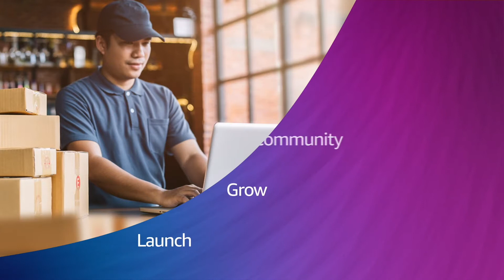Amazon Seller panel: Launch and grow your businesses on Amazon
An engaging discussion featuring successful Amazon sellers sharing their top tips for building your community and growing your business.